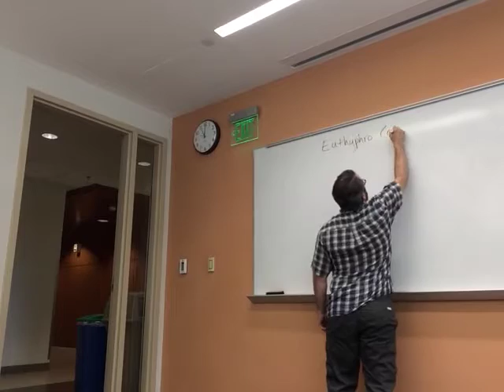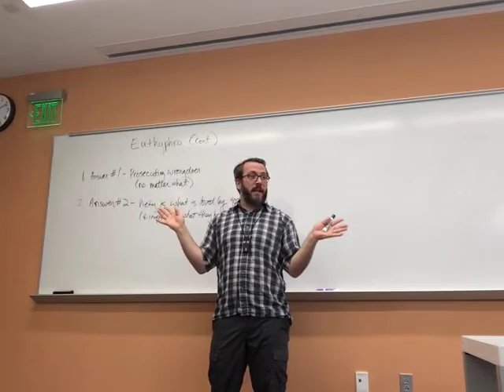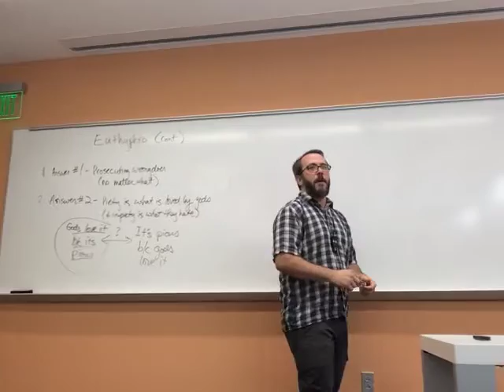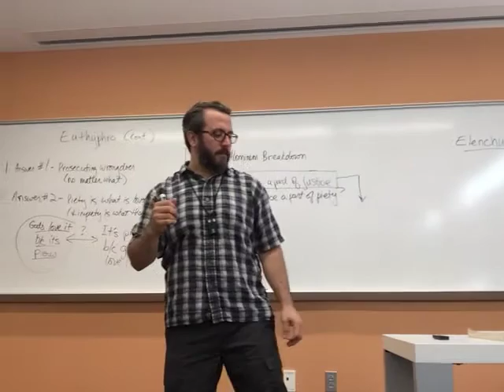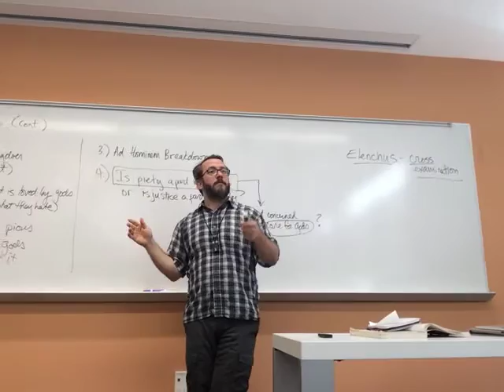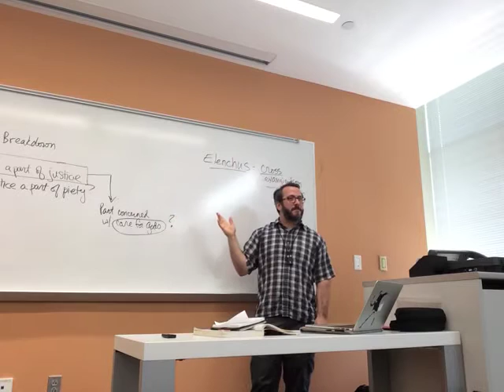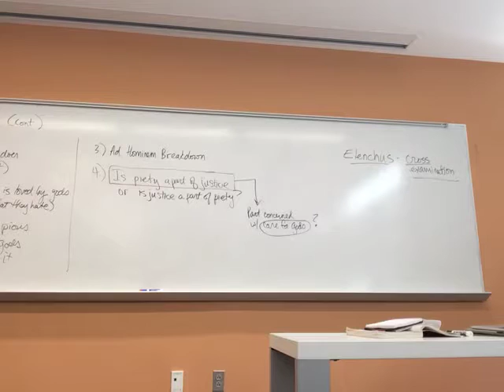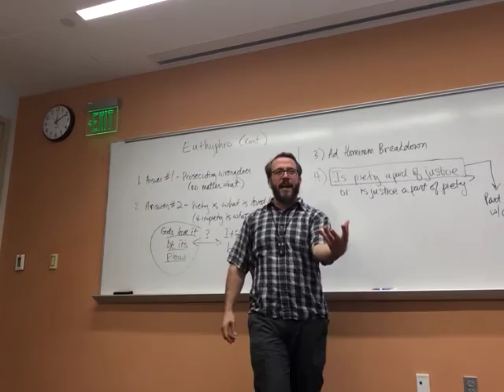6) Plato's "Euthyphro," part II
This is a video lecture from PHI 251, History of Ancient Philosophy.  This course is taught at the University of North Carolina Greensboro.
 If you are interested in more courses (including through our online degree program) please check out the following websites:

This session is the continuation of our discussion of Plato's dialogue, "Euthyphro," including digging into some of its more implicit, ironic, and performative themes.